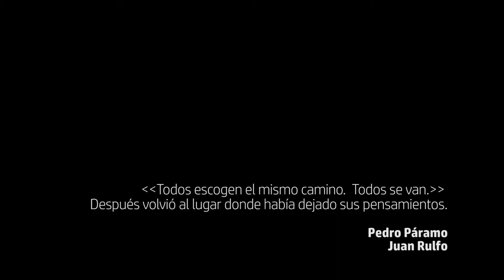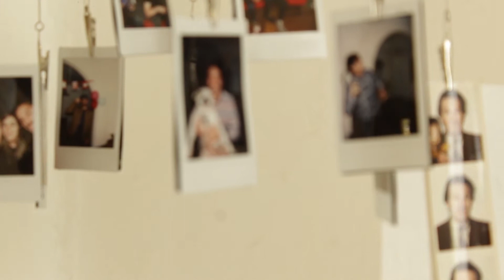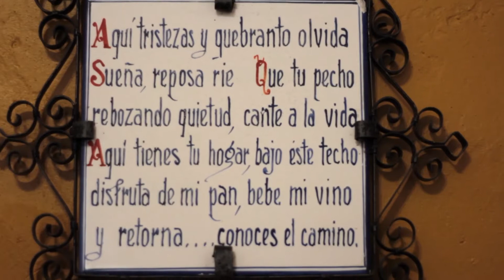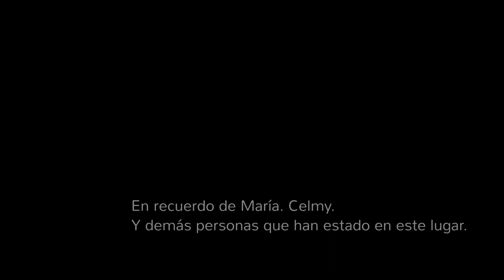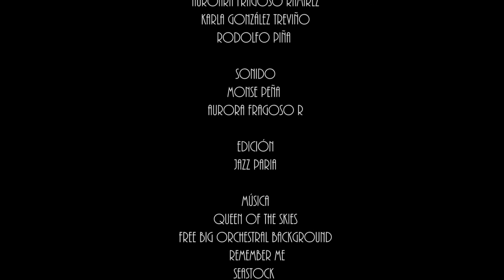Cortometraje: Corazón de Regina / Polos Audiovisuales CDMX 2016